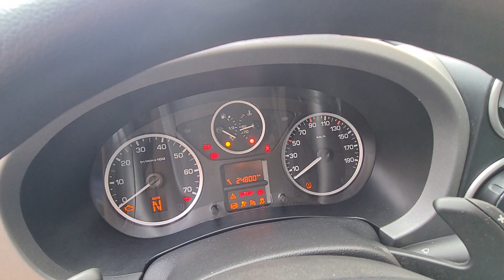На автоматі Citroën berlingo 2016р. 1,6 дизель за 10500$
Продаж авто Вінниця. Реальні тачки.  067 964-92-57 Віталій.